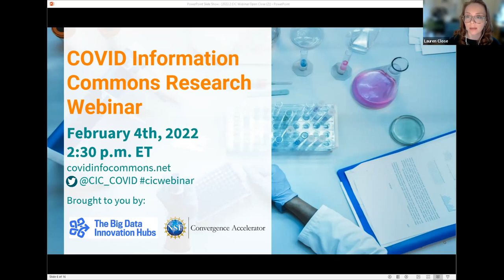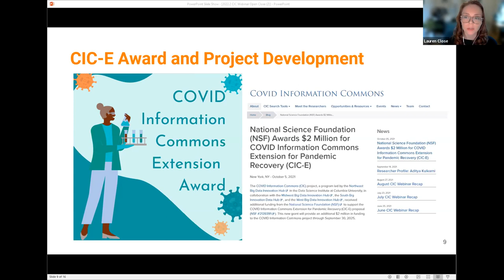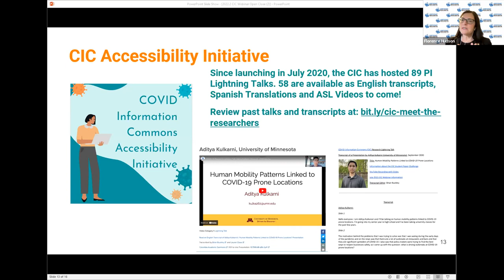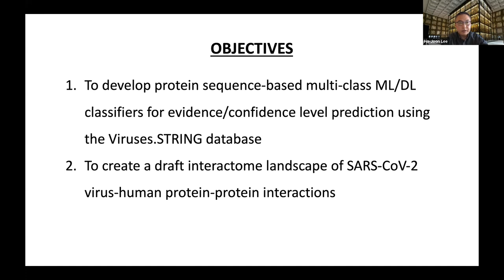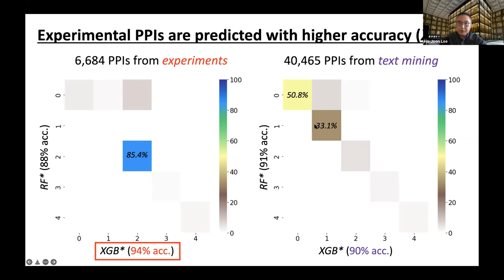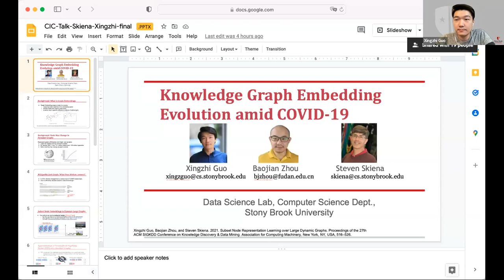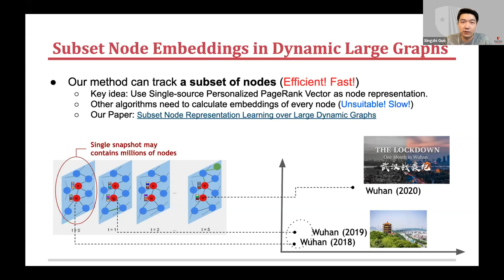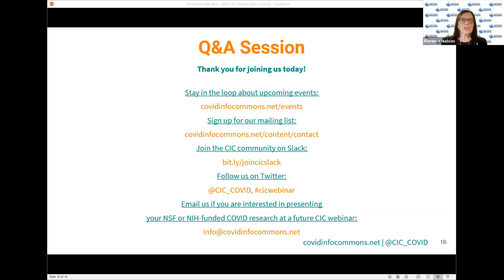February 2022 COVID Research Webinar: Lightning Talks + Q&A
This webinar features the following speakers:

Florence Hudson, Columbia University, CIC-E: COVID Information Commons Extension for Pandemic Recovery. Funded by NSF Office of Integrative Activities (OIA).

Ho-Joon Lee, Yale University, A landscape of virus-host protein-protein interactions in SARS-CoV-2 infection in humans by machine learning. Funded by NSF Office of Advanced Cyberinfrastructure, Directorate for Computer & Information Science & Engineering (OAC/CISE) through the Northeast Big Data Innovation Hub Seed Fund Program.

Steven Skiena and Xingzhi Guo, Stony Brook University, SUNY, Knowledge Graph Embedding Evolution for COVID-19. Funded by NSF Office of Advanced Cyberinfrastructure, Directorate for Computer & Information Science & Engineering (OAC/CISE) through the Northeast Big Data Innovation Hub Seed Fund Program.